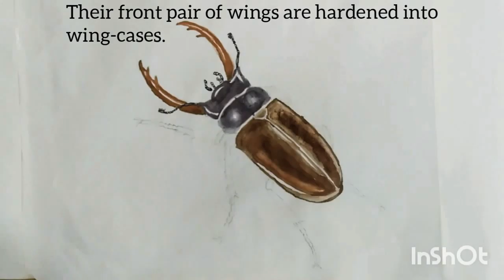Painting - beetle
Musician: @iksonofficial